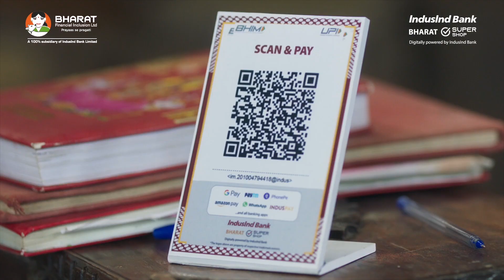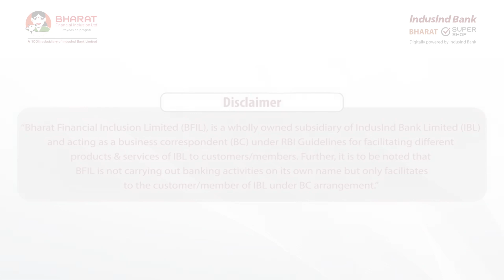Tatkal Kit - IndusInd Bank BFIL